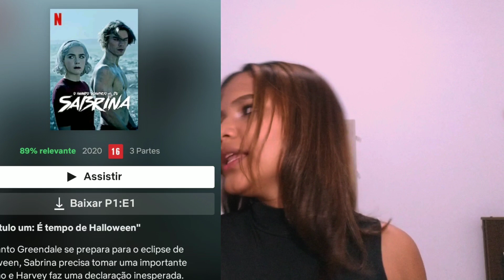INDICANDO SÉRIES OU MAIS OU MENOS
Fala povo, enfim demorou um pouquinho, mas saiu vídeo novo, espero que gostem, me falem o que vocês acham das séries que falei aí???
Lembrando que todas tem na Netflix.
Beijos, amo vocês.